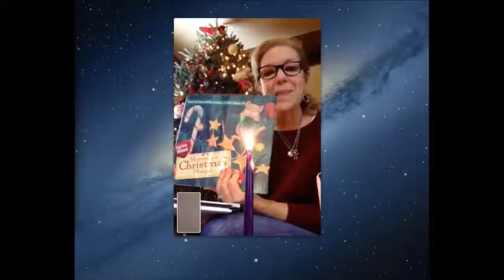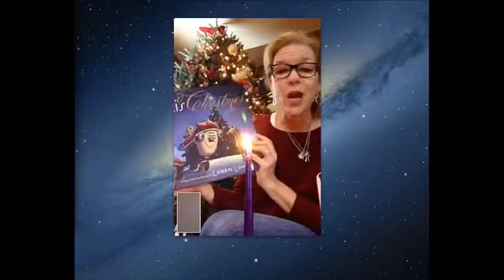Rev Betsys Special Advent Message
Due to ice on the parking lot at Trinity United Methodist Church we streamed an Advent Devotional from Rev Betsys home complete with lighting of the Advent Candles.